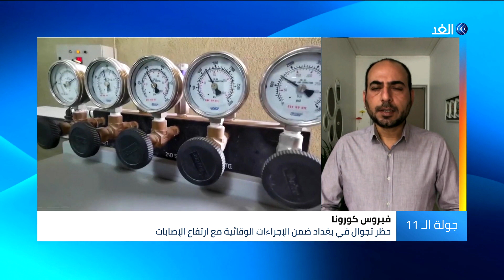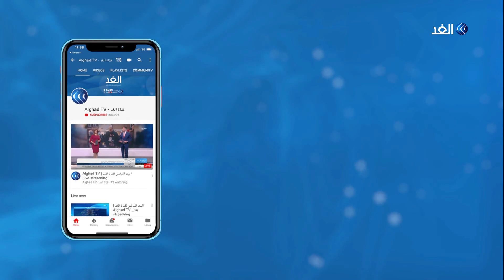مع ارتفاع إصابات كورونا.. بغداد تفرض حظر تجوال ضمن الإجراءات الوقائية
أغلقت المديرية العامة للاستخبارات في وزارة الداخلية العراقية، محلات لبيع المشروبات الكحولية ونواد ليلية مخالفة لتعليمات الوقاية من فيروس كورونا.

وذكرت المديرية في بيان صحفي: "استنادا إلى الأمر الديواني (55) الصادر من خلية الأزمة، وللحد من انتشار فيروس كورونا في العاصمة بغداد، نفذت مفارز مديرية استخبارات الأمن السياحي في بغداد، العاملة ضمن وكالة الاستخبارات في وزارة الداخلية، واجبا أمنيا بمناطق متفرقة من بغداد".

وأضافت: "تمثل الواجب بغلق 3 صالات للقمار، و5 محلات لبيع المشروبات الكحولية، وناد ليلي، وكوفي شوب في عدد من الفنادق والصالات".

المزيد من التفاصيل يتحدث مراسل قناة الغد من بغداد، محمد فاضل، عبر النشرة الإخبارية